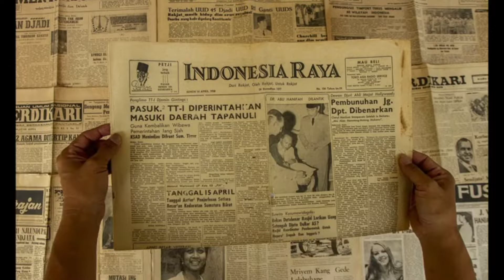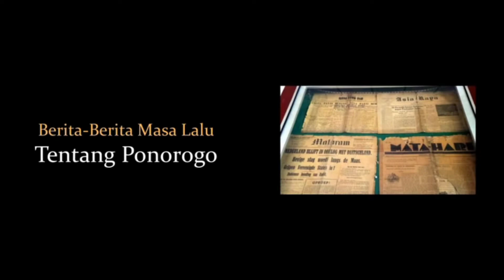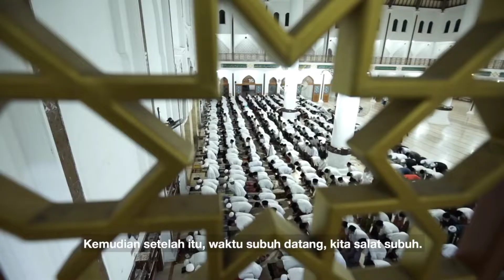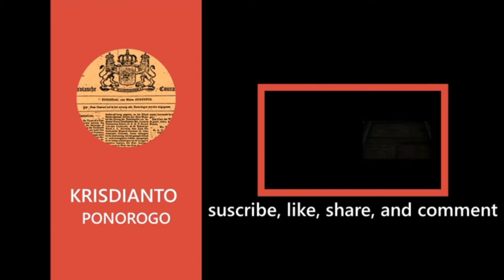KH. Mujab Tohir dari Warok INTI sampai Kesenian Gajah-Gajahan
KH. Mujab Tohir adalah sosok kiai yang mampu merangkul golongan Warok Ponorogo dengan baik. Oleh karena itu, KH. Mujab Tohir dipercaya menjadi ketua organisasi Warok INTI (Insan Taqwa Illahi) pada awal pembentukannya yaitu zaman Bupati Sumadi.
KH. Mujab Tohir juga menjadi tokoh penting dalam terciptanya kesenian Gajah-Gajahan di Ponorogo, saksikan kisah selengkapnya di.